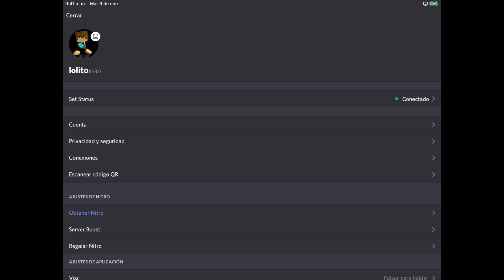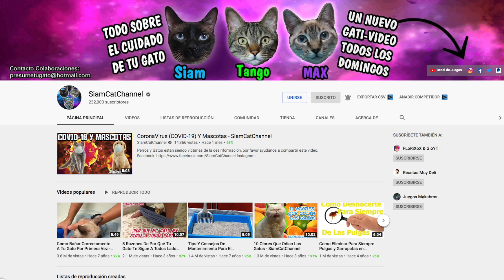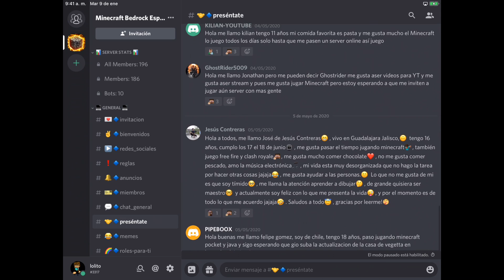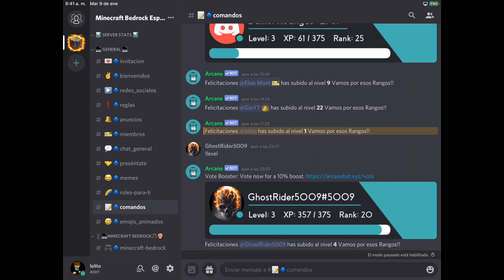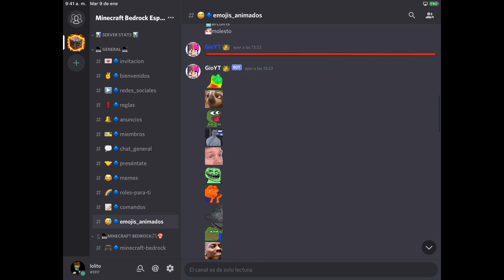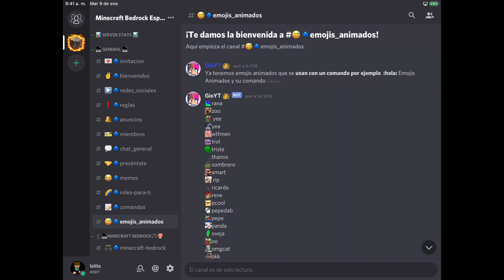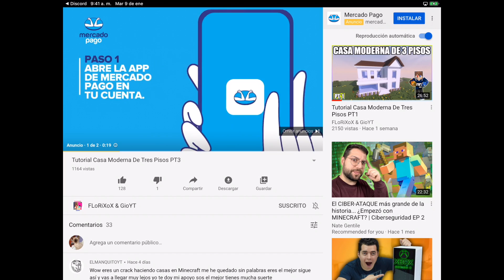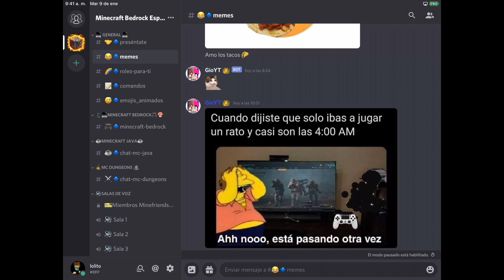Como Usar Discord Guia Definitiva 2020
Ver Todos Los Capitulos De Esta Serie